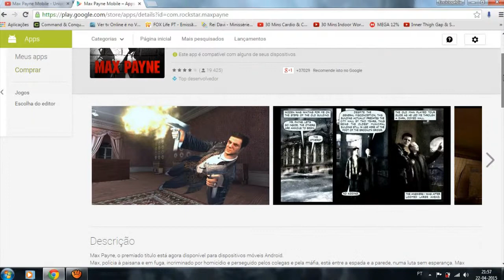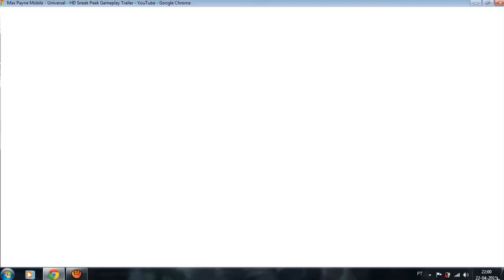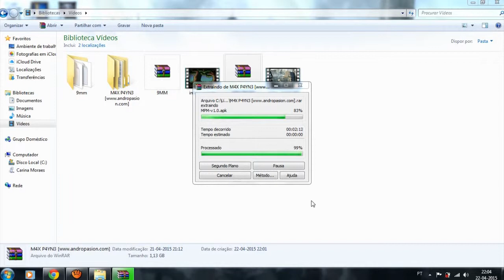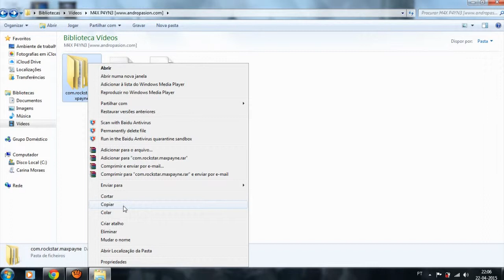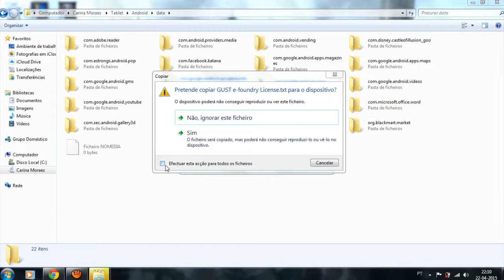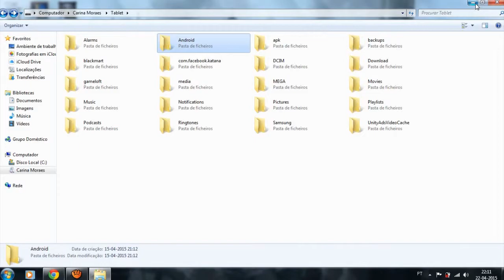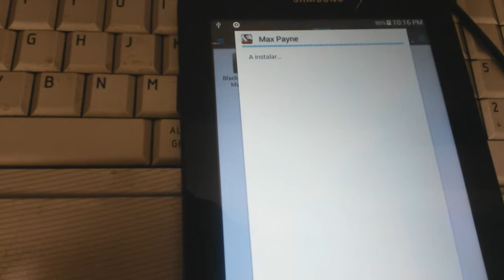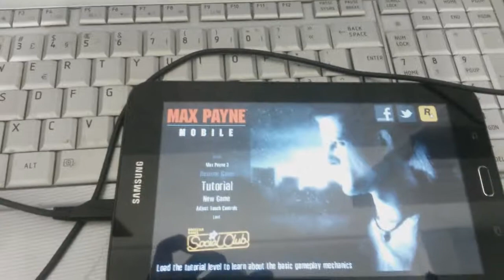max payne apk+ data